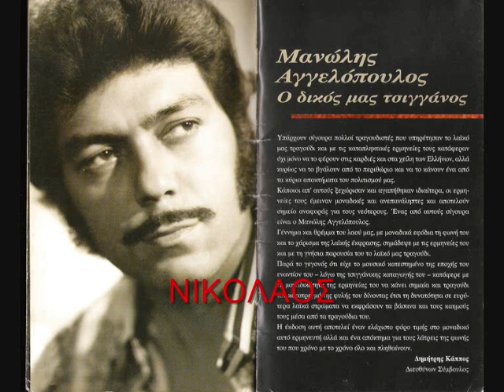ΜΑΝΩΛΗΣ ΑΓΓΕΛΟΠΟΥΛΟΣ ΓΑΡΥΦΑΛΛΟ ΣΤ ΑΥΤΙ